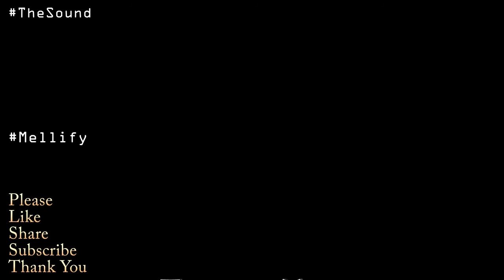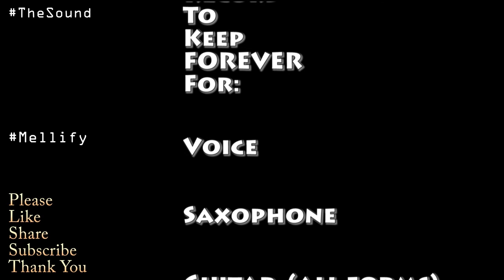Natharas Story Bogus Copyright Claim Talk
Nathara ( Belly Dancer & Jens Friend) Bogus Copyright Claim Talk with Matthew & Jennifer

The BEST place to support the Studio is Liberapay is a NON-PROFIT that takes 0 fees from your donations!  Please support the Studio so I can continue on...